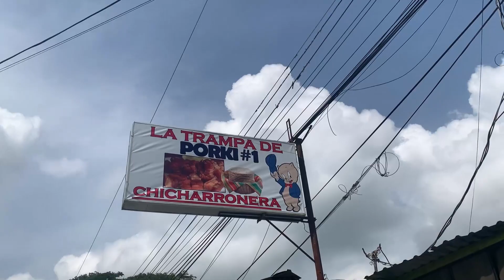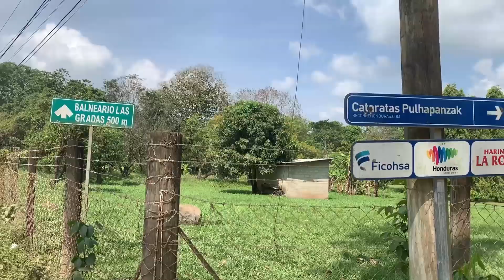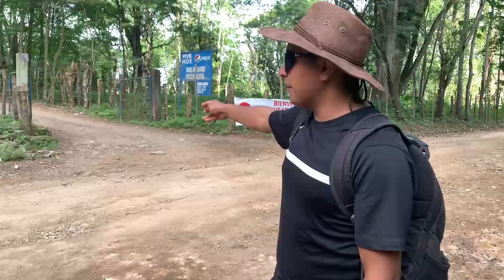Pozo AZUL | El Nacimiento de PULHAPANZAK | Un lugar ancestral en San buena Ventura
El Nacimiento del rio de Pulhapanzak, un lugar poco conocido que maravilla a cualquiera desde el primer encuentro, si me lo preguntan a mi, podría caminar esta ruta todos los días, únicamente por bañar en esas aguas minerales que te levantan el Alma.

aquí les dejo el link en google MAP para llegar hasta las cataratas de Pulhapanzak,

suerte aventureros, nos vemos a la otra.

Si te gustaría saber que otro tipo de contenido comparto, puedes dar follow en las siguientes plataformas;

¡Hasta dentro poco!